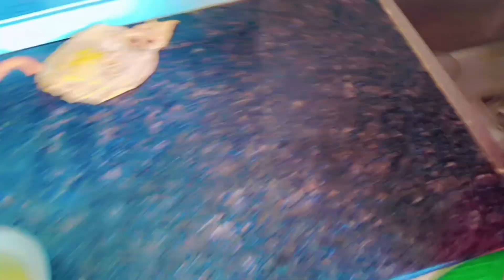ਅੱਜ ਅਸੀਂ ਕੰਮ ਕਰਨ ਤੋਂ ਇਲਾਵਾ ਕੀਤੀ ਮੌਜ ਮਸਤੀ।Big Dil Couple😍